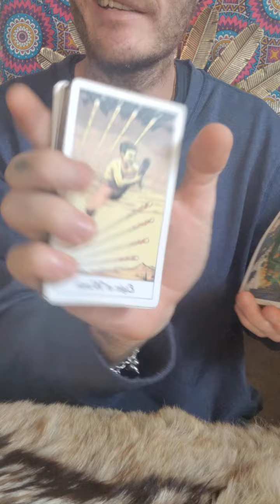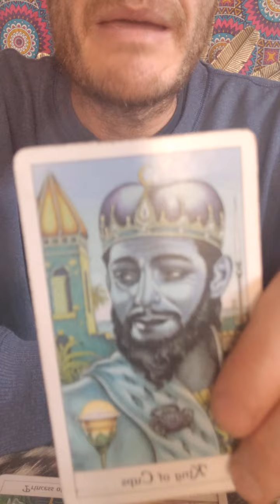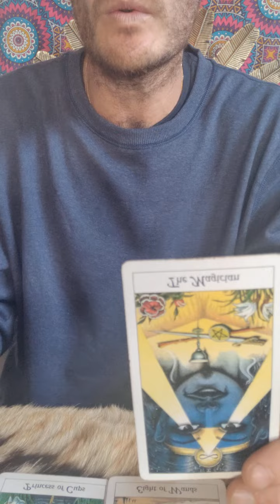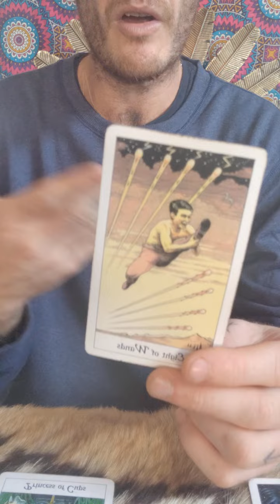Spiritual Propoganda Campaign Against You In The Aethers Is Backfiring